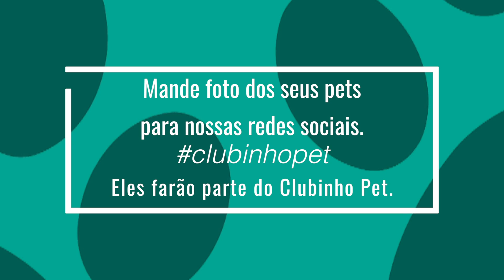CLUBINHO PET- Edição 67 Programa 40